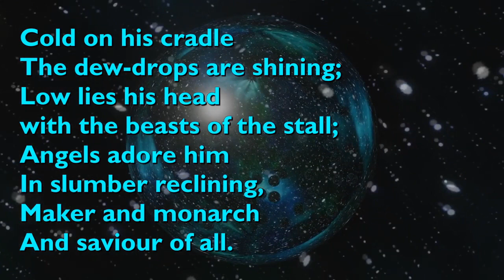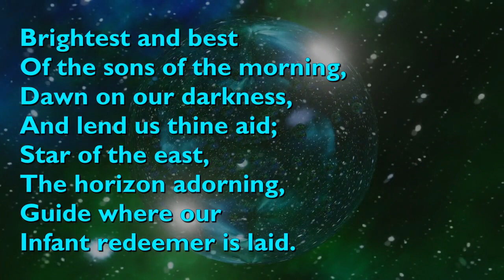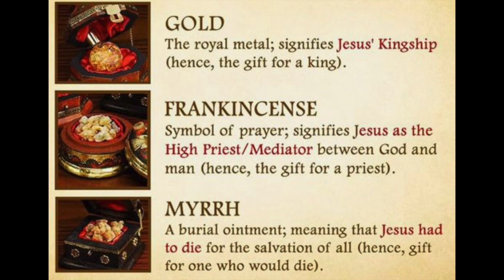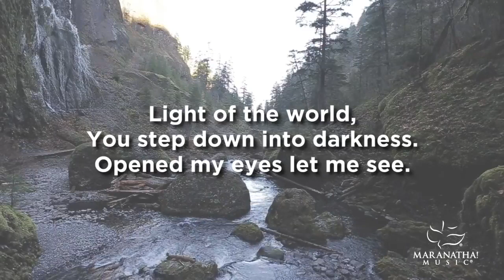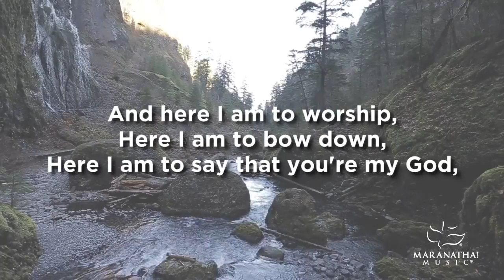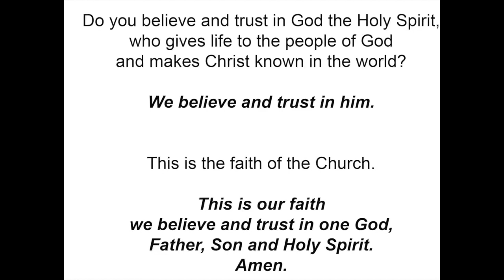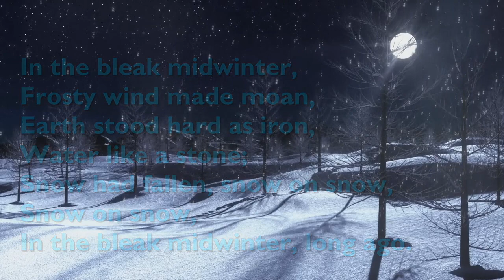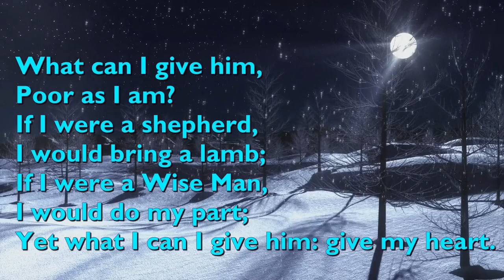January 8th 2023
St. Nicholas Church, Whiston, Worship Service 8th January 2023
Epiphany